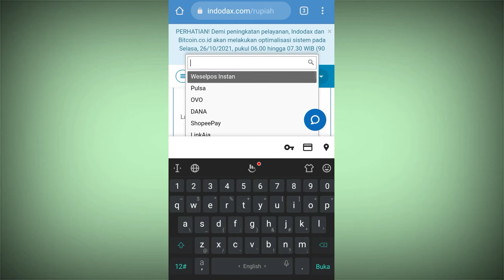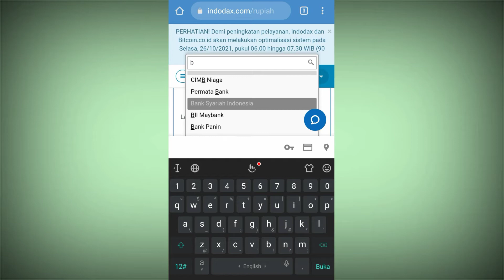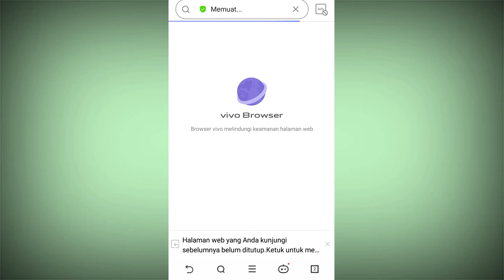cara menarik uang dari indodax ke rekening bank